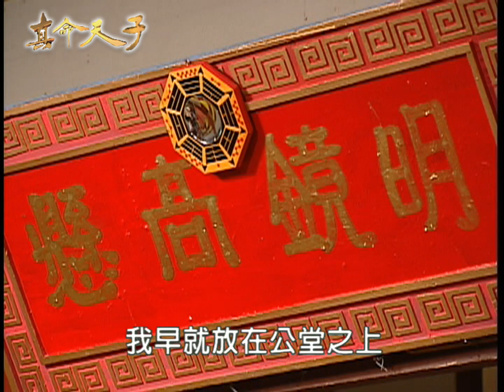真命天子 EP175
民視真命天子台語連續劇，分兩大單元，《朱元璋傳奇》1-156集，白眉算出元朝氣數將盡，劉伯溫受命輔佐朱元璋成為真命天子。《趙匡胤傳奇》156-249集，金龍童子下凡轉世為趙匡胤，平亂建立宋朝。